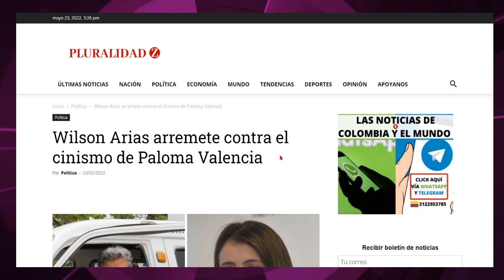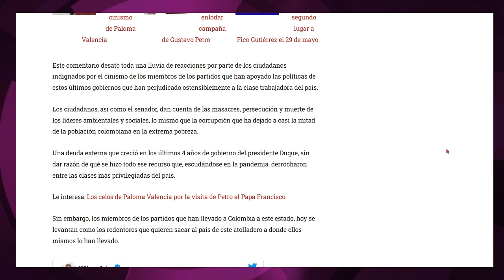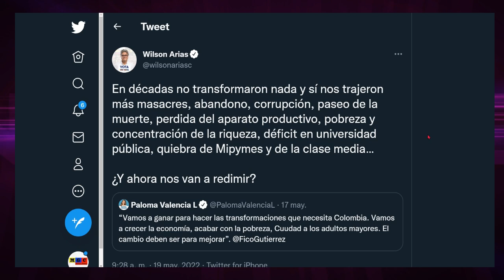SENADOR WILSON ARIAS RESPONDE AL CIN¡SMO DE PALOMA VALENCIA